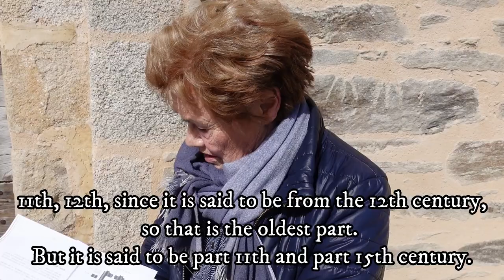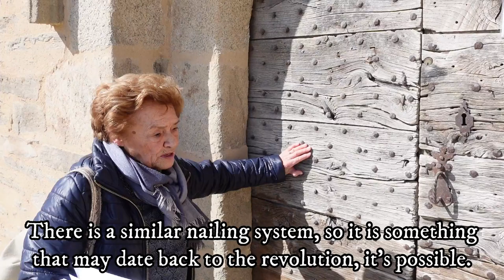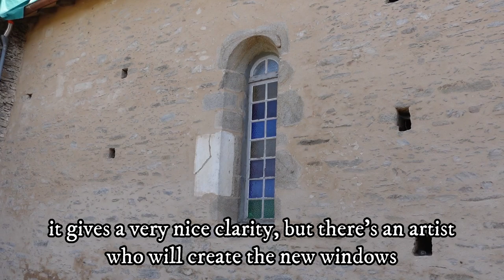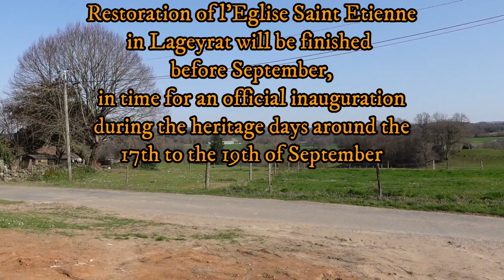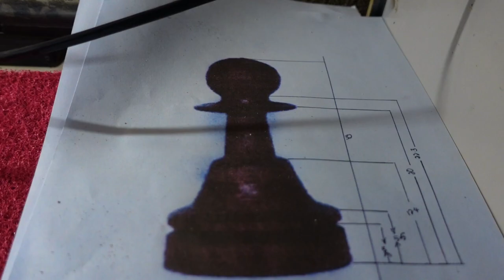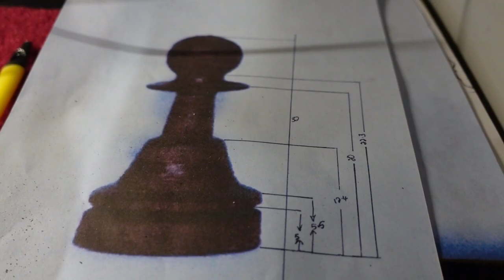Rural France Journals Episode 73: Surprise Packet!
Many surprises from Mme Delage, Châlus' walking Wikipedia, to a Montluçon restaurant and lastly a gite and workroom deluxe!
If you would like to support please click on the Buymeacoffee
The Roussouw's gite or guest house: maisonerablesgite.com